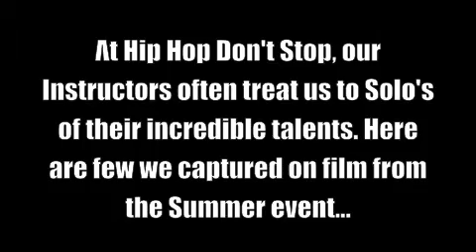Instructor Solos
A few clips captured at the Summer Hip Hop Don't Stop